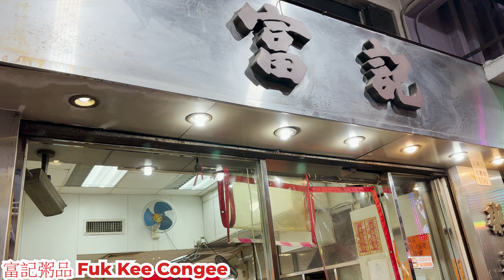富記粥品 2023年3月24日結業 幫襯了三四十年的店 最後食了什麼? 好多人進餐? Fuk Kee Congee Hong Kong Street View@步行街景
地點 : 富記粥品
地址 : 旺角花園街104號
內容 : 週六下午的情況。
日期 : 2023年3月11日